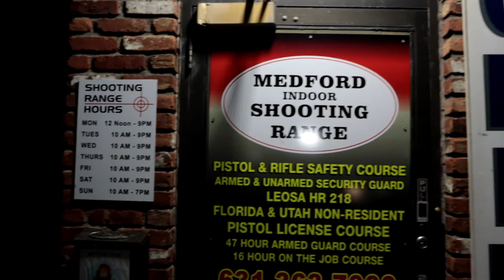SHOOTING RANGE IN NEW YORK#hookahtravelfood#shootingrange#newyork#shooting#pakivlogs#desitraveler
HELLO.welcome guys to my youtube channel hookah travel food.in this video i will show you a gun shooting range in new york usa.i hope u guys like this video .lets start